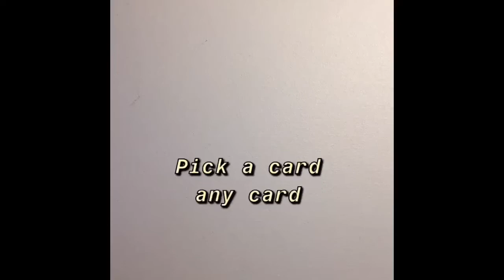Painting on a playing card pt.1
Forever searching for something odd to paint on, so I decided to paint on my playing cards.

Materials used:
-acrylic paints
-brushes
-sketching pencil
-scotch/washi tape
-playing cards